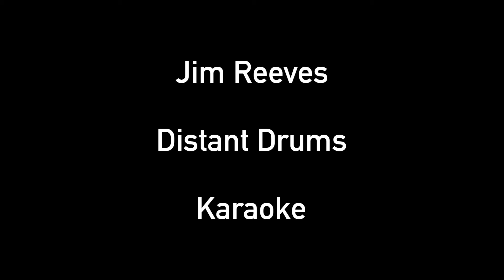Jim Reeves Distant Drums Karaoke